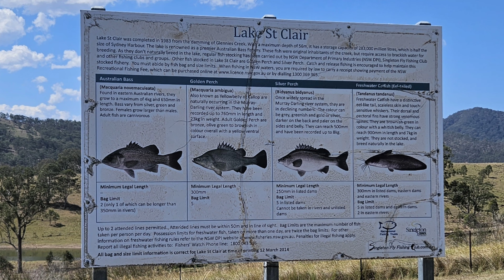Lake St Clair Park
weekend away at beautiful Lake St Clair